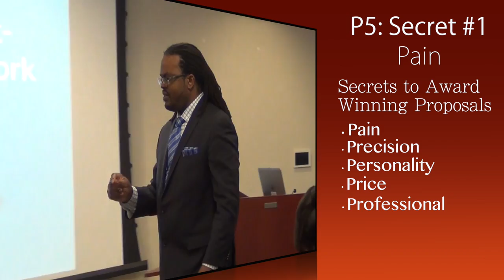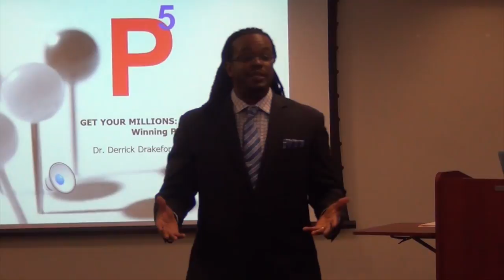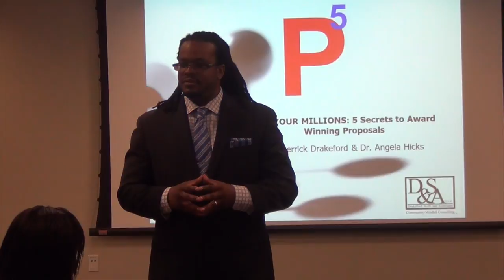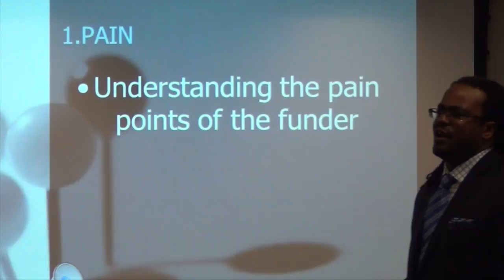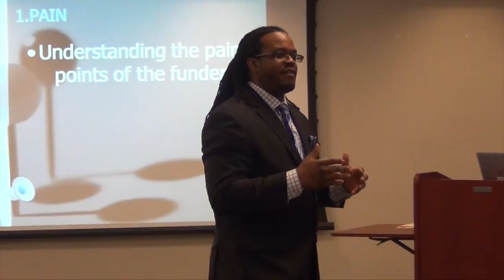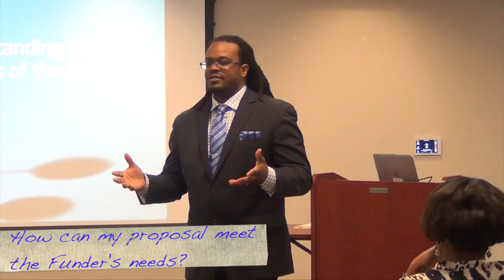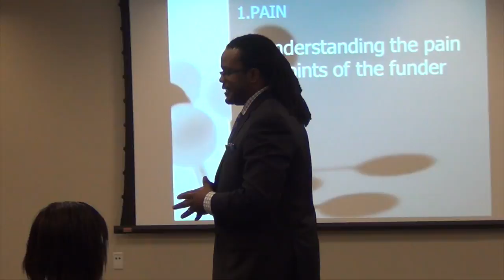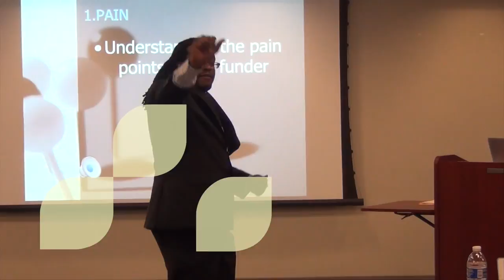P5 Pt 1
A Sneak Peak of the Course PUR:601 The Five Secrets to Successful Grant and Bid Proposals. To purchase the entire 5 Part series for $9.99 go to the Bookstore